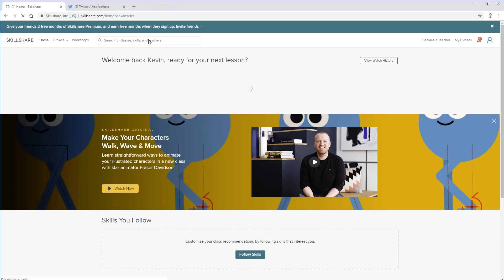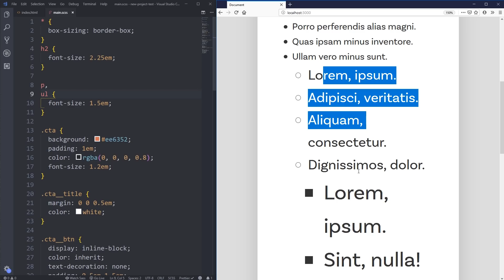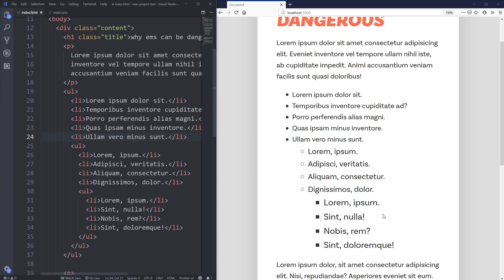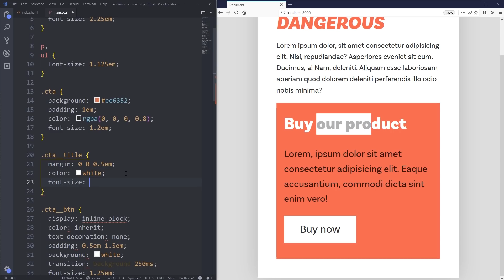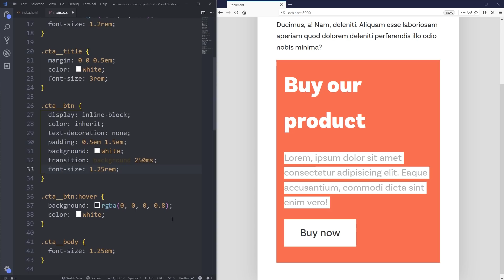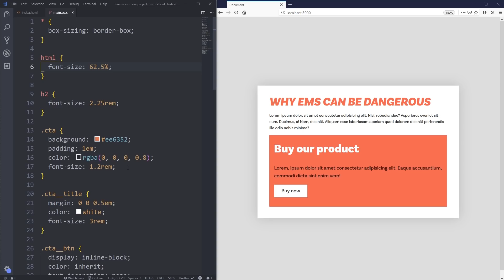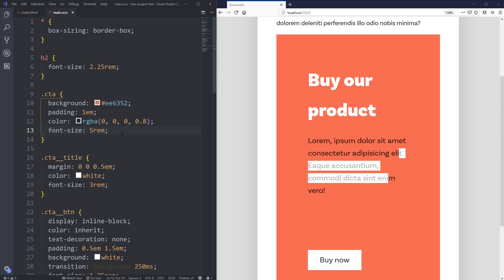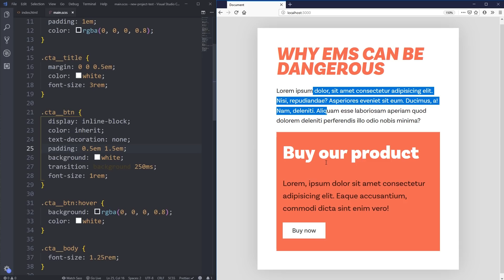Why you shouldn't set font-sizes using em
The first 500 people to sign up using my link will get two free months of Skillshare premium

A lot of people struggle with the difference between the em and rem units. while there can be situations where it works out, in general I suggest using rems for font-size, and I take a look at why in this video.

Come and hangout, ask questions, suggest ideas, and meet some awesome people over in The Community

New to Sass, or want to step up your game with it? I've got a course just for you